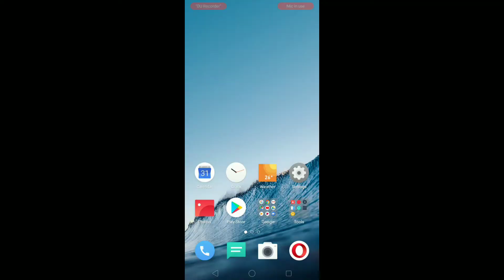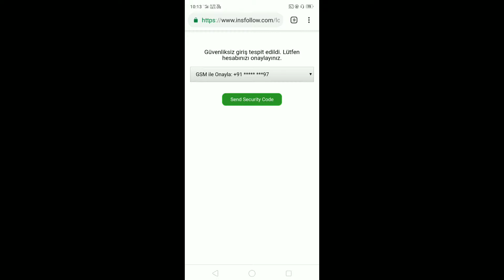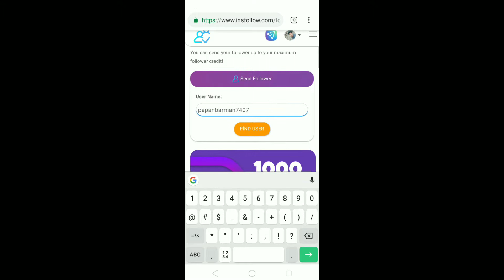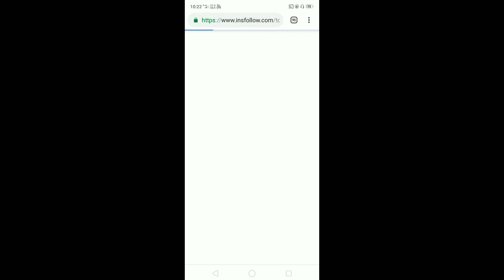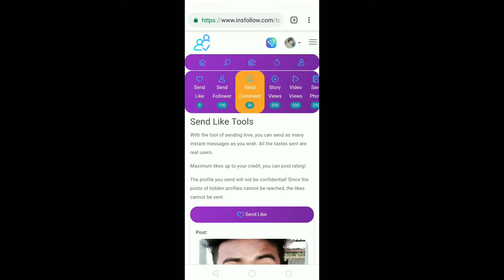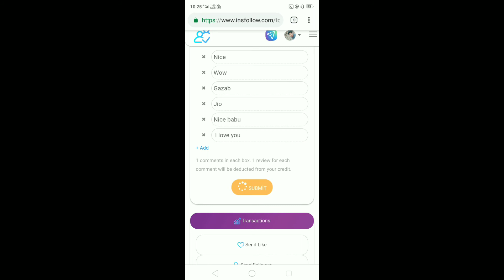How To Increase Instagram Followers || Instagram Par Followers Kaise Badhaye || Full Hindi 2019🔥🔥